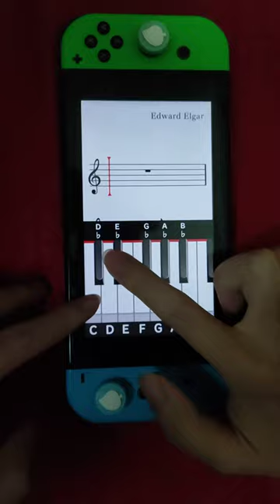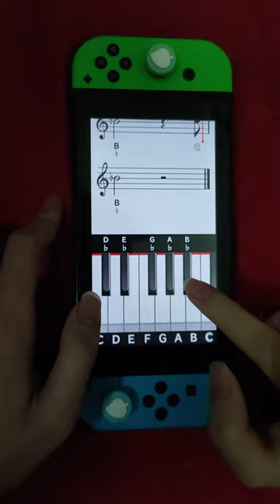Masterpiece Recital Chaotic Play: Pomp and Circumstance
T.D. Stoneheart plays the song badly but still manages to attain the perfect score.